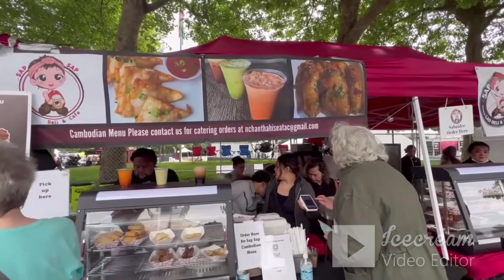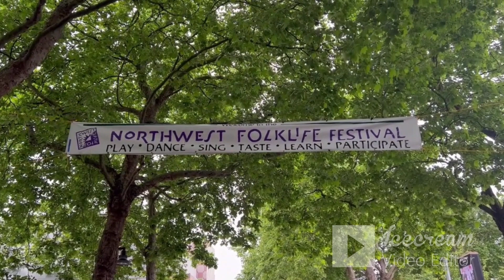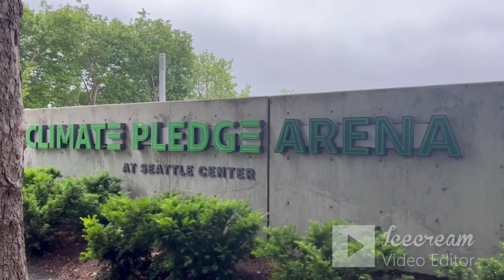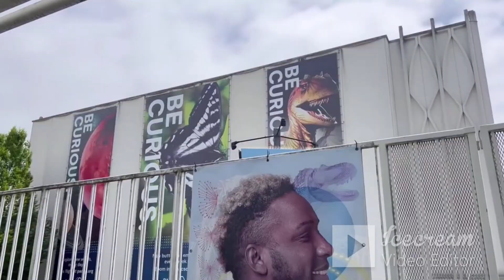Seattle Center space Needle, Walking Tour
Seattle Center Walking Tour 2023.The Space Needle is one of the most recognizable landmarks in the world and is a treasured Seattle icon. Built for the 1962 World's Fair, the Space Needle recently completed the most.Sports fans can attend a hockey game at the brand new Clinate Pledge Arena. Science buffs can tour the Pacific Science Center. Music fans can go to the Museum of Pop Culture. And when you get hungry, you can get some good food at the Seattle Center Armory.We recommend at least spending 2-3 hours at the Space Needle. By the time you ride to the top and look at all three viewing areas, you could easily spend an hour or two.